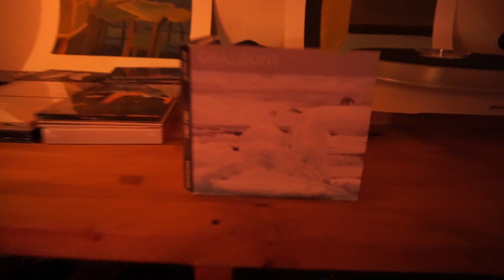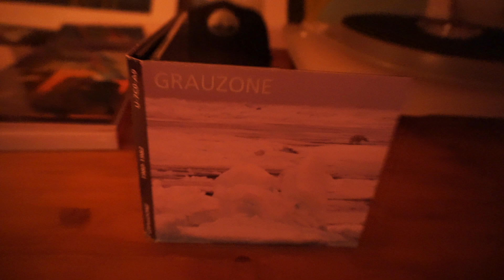NHT 3.3 speakers (Grauzone - Film 2)